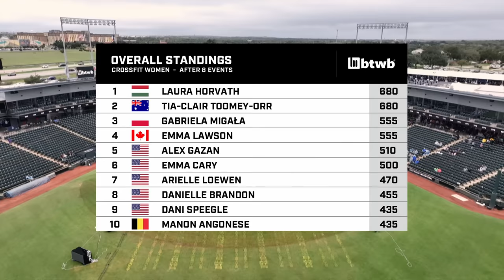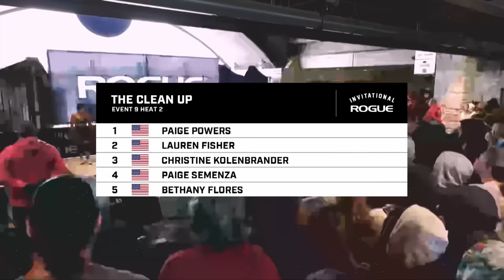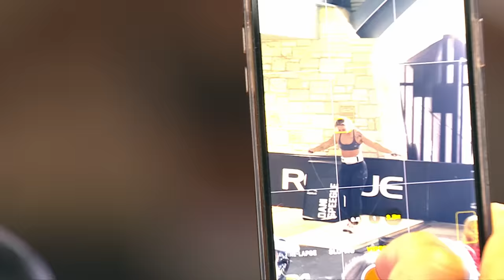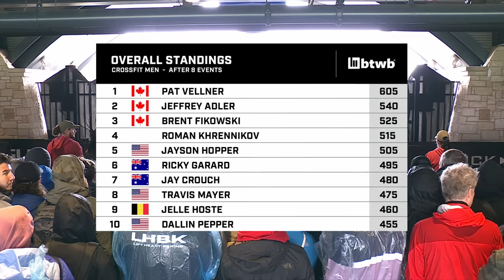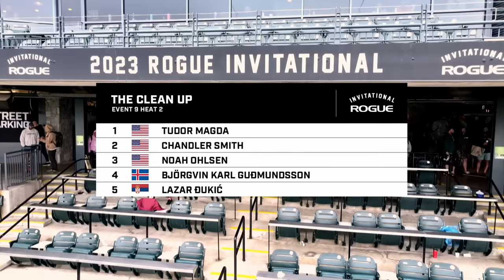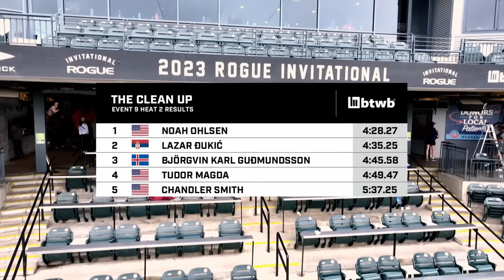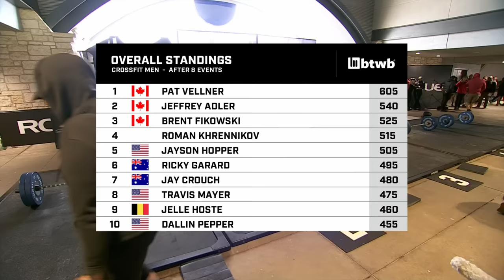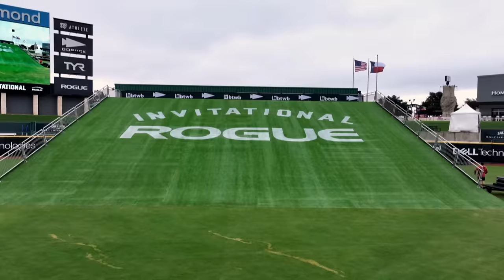Full Live Stream - The Clean Up | Individual Event 9 - 2023 Rogue Invitational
Complete coverage of CrossFit Event 9, "The Cleanup," from the 2023 Rogue Invitational in Round Rock, Texas (Sunday, October 29). This includes the Women's division at 2:00 and the Men's division at 43:00.

Moved indoors due to the weather, The Cleanup nonetheless offering up a storybook ending as the final workout of the 2023 Rogue Invitational. Arguably the most anticipated part of this year's competition was the return of the friendly rivalry between 3x Invitational champ Tia Toomey-Orr and 2022 champ Laura Horvath. To say that match-up didn't disappoint would be an understatement, as the two phenomenal athletes entered Event 9 in a dead heat, tied at 680 points overall atop the leaderboard. It would come down to a battle of double-ups and cleans, an endurance test after a long weekend, to determine a winner. Meanwhile, while Pat Vellner seemed to have his first Invitational title in hand, reigning "Fittest Man on Earth" Jeff Adler was ready to make one last run at his fellow Canadian.

Workout Details:

3 Rounds
25 Double Unders
5 Power Clean (225/155)

2 Rounds
25 Double Unders
5 Squat Clean (225/155)

1 Round
25 Double Unders
5 Clean and Jerk (225/155)

Check out all leaderboards, competitor info, event details, and more at the official Rogue Invitational